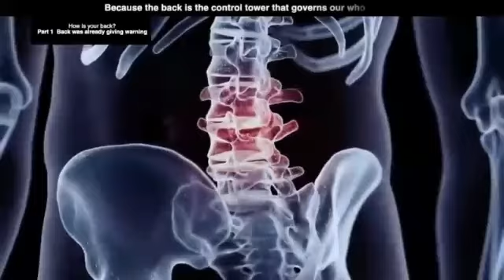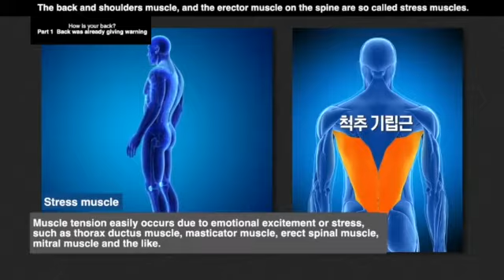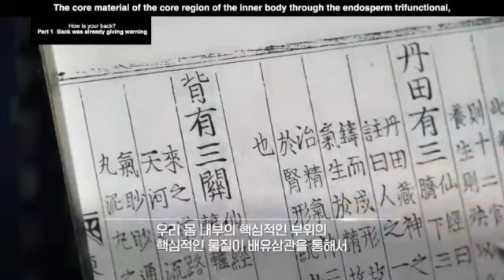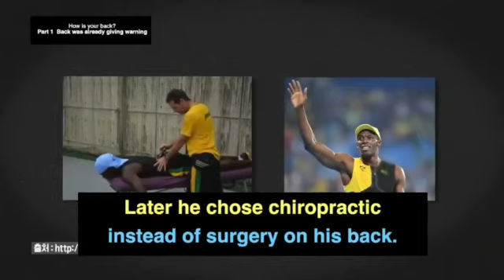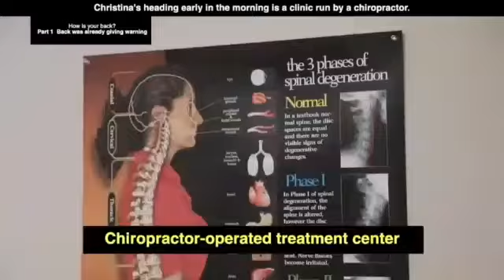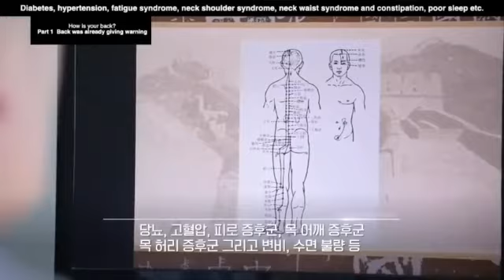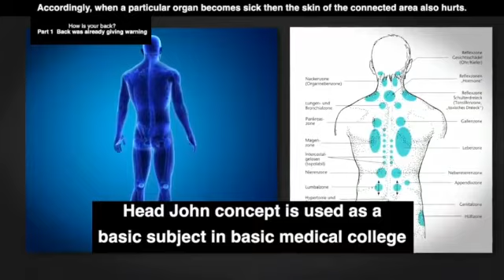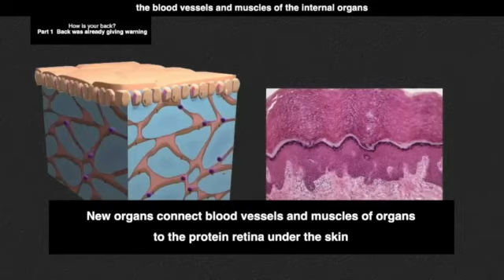April 11, 2021